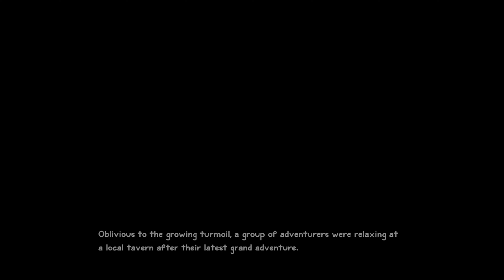Sacred Citadel is the golden axe that Sega never gave us 4k capture, 60fps, & HDR on xbox series x